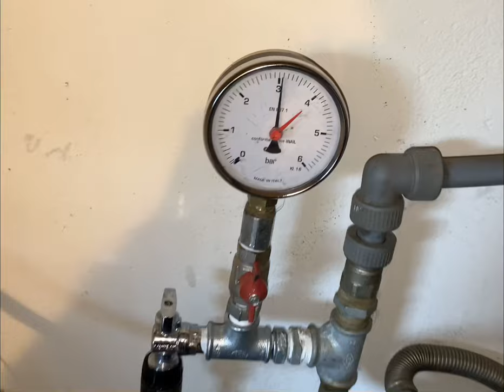Manometro pressione acqua installato su tubazione principale💦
Manometro pressione acqua installato su tubazione principale, lo scopo è monitorare la pressione dell’acquedotto che poi serve tutta l’abitazione.

3 BAR è la pressione ideale per un impianto idrico casalingo.

Nel mio caso ho installato questo manometro sulla tubazione principale, all’uscita dell’addolcitore.